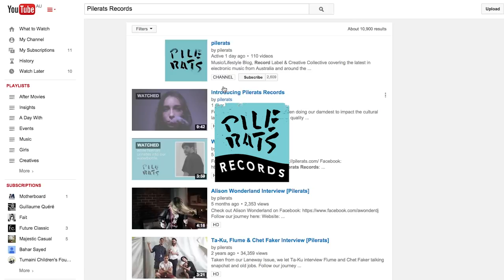| Welcome to Pile TV |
Pile TV are Australian video makers specialising in original, short-form video content. We're the video production house of creative collective, Pilerats.

SUBSCRIBE to Pile TV to watch music videos and interviews with your favourite artists, original documentary series, video talks from Australians in creative careers, event wrap films, light 'n' easy entertainment, inventive music videos and more - new videos weekly!